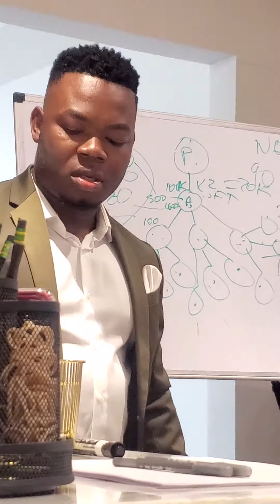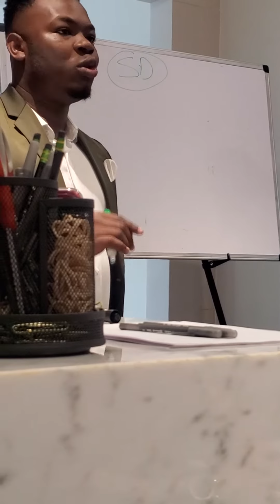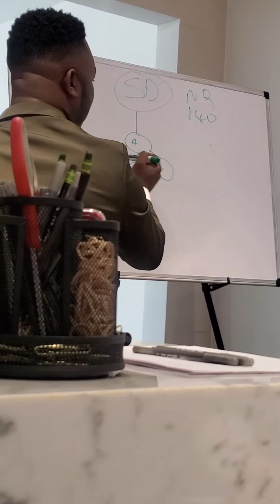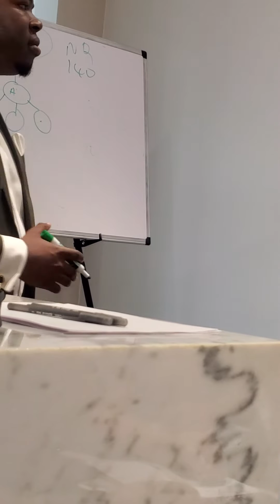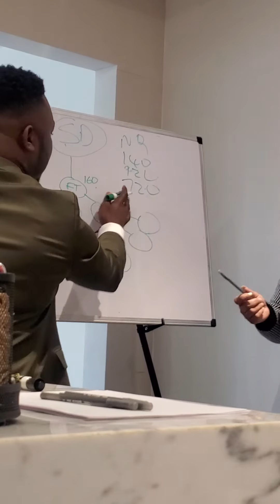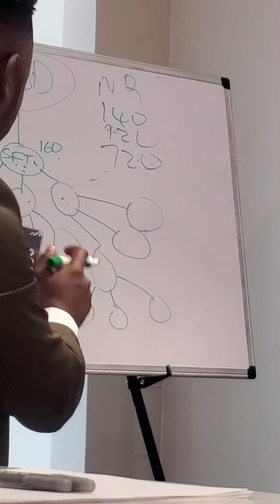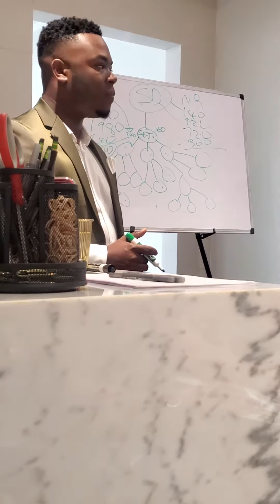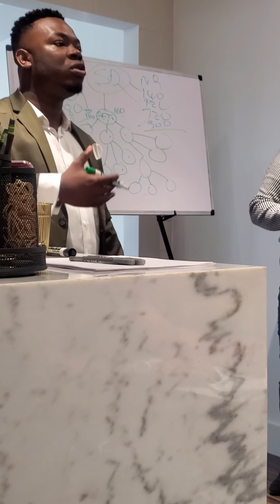March 8, 2020